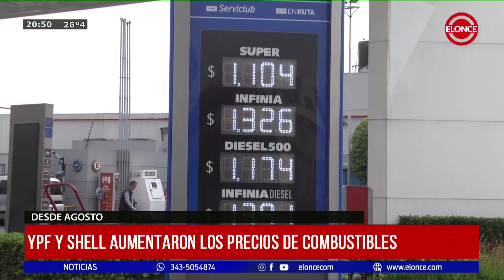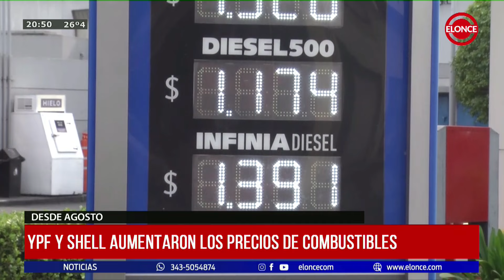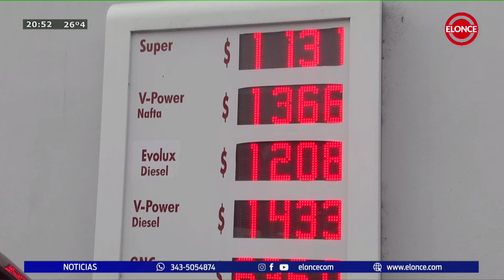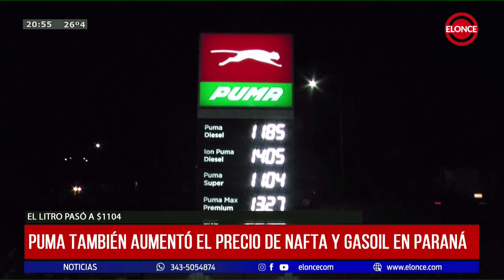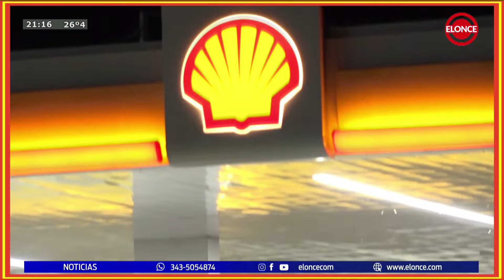Noticias a la Noche - Programa 01/08/24